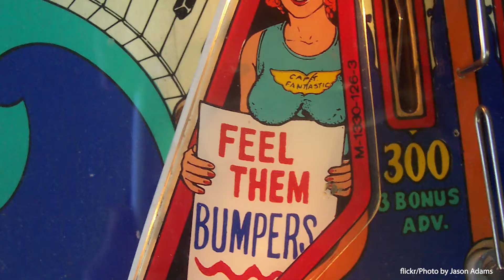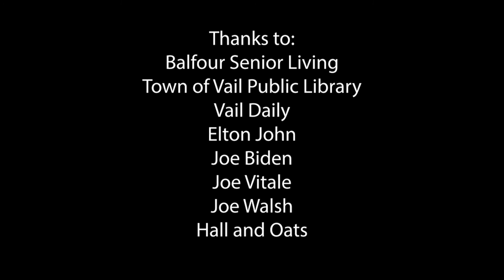The Geezer Show with Kenny Passarelli, Amy Loper and Ann Loper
Len Marino interviews famous musician Kenny Passarelli, musician/lawyer Amy Loper and her mom Ann Loper, a well known ceramicist, skier and musician from Colorado.